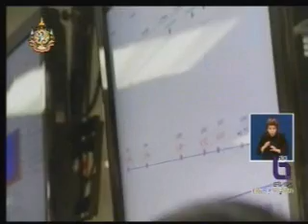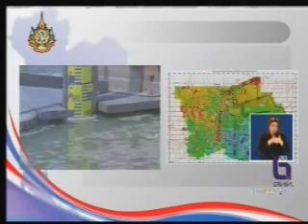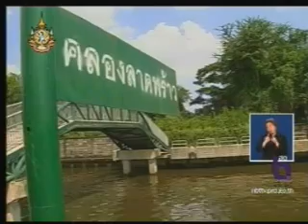รัฐบาลยิ่งลักษณ์ พบประชาชน 05-11-54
รัฐบาลยิ่งลักษณ์ พบประชาชน ออกอากาศทุกวันเสาร์ เวลา 8.30 น.-09.00 น. ทางวิทยุกระจายเสียงแห่งประเทศไทย กรมประชาสัมพันธ์ และช่อง11 NBT